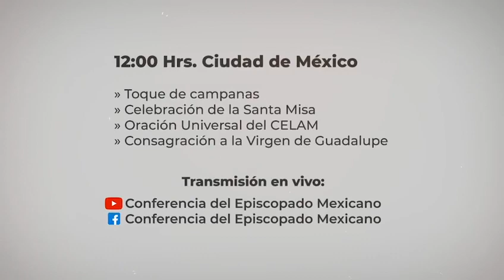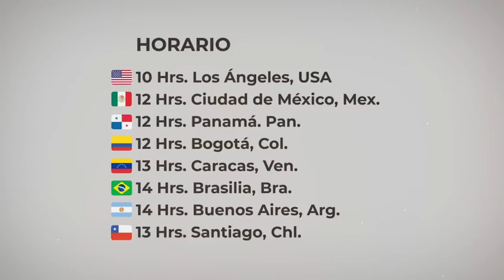Consagración de la Virgen de Guadalupe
Video de ADNsureste